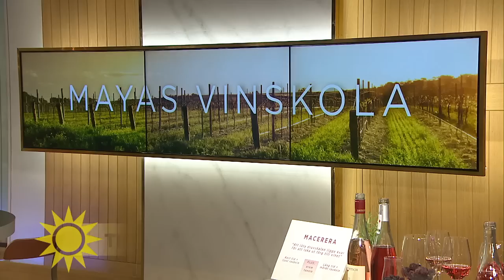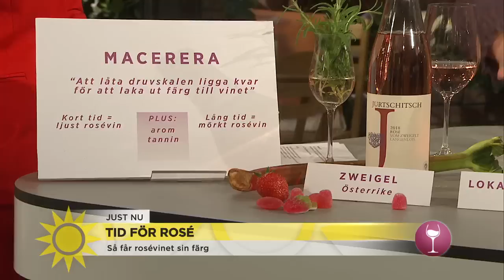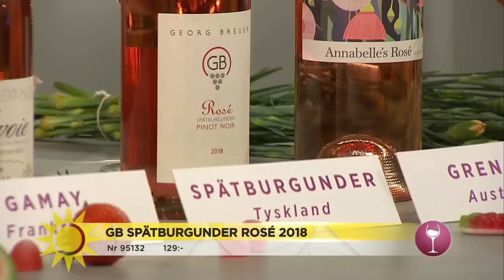Mayas roséskola: "De ljusa rosévinerna är mest populära" - Nyhetsmorgon (TV4)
Snart tittar förhoppningvis solen fram igen och då brukar även årets första flaskor med rosévin korkas upp. Sommelier Maya Samuelsson berättar hur rosévinet får sin rosa färg och hur man ska tänka när man väljer vin.